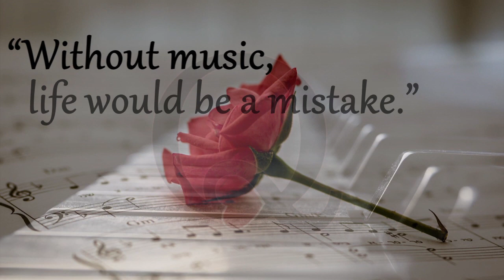Music _ Friedrich Wilhelm Nietzsche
15 October 1844 – 25 August 1900) was a German philosopher, cultural cr itic and philologist whose work has exerted a profound influence on modern intellectual history. He began his career as a classical philologist before turning to philosophy. He became the youngest person ever to hold the Chair of Classical Philology at the University of Basel in 1869 at the age of 24. Nietzsche resigned in 1879 due to health problems that plagued him most of his life; he completed much of his core writing in the following decade. In 1889, at age 45, he suffered a collapse and afterward a complete loss of his mental faculties, with paralysis and probably vascular dementia. He lived his remaining years in the care of his mother until her death in 1897 and then with his sister Elisabeth Förster-Nietzsche. Nietzsche died in 1900, after many strokes and pneumonia.

Portrait of Friedrich Nietzsche
Nietzsche's writing spans philosophical polemics, poetry, cultural criticism, and fiction while displaying a fondness for aphorism and irony. Prominent elements of his philosophy include his radical critique of truth in favor of perspectivism; a genealogical critique of religion and Christian morality and a related theory of master–slave morality; the aesthetic affirmation of life in response to both the "death of God" and the profound crisis of nihilism; the notion of Apollonian and Dionysian forces; and a characterization of the human subject as the expression of competing wills, collectively understood as the will to power. He also developed influential concepts such as the Übermensch and his doctrine of eternal return. In his later work, he became increasingly preoccupied with the creative powers of the individual to overcome cultural and moral mores in pursuit of new values and aesthetic health. His body of work touched a wide range of topics, including art, philology, history, music, religion, tragedy, culture, and science, and drew inspiration from Greek tragedy as well as figures such as Zoroaster, Arthur Schopenhauer, Ralph Waldo Emerson, Richard Wagner and Johann Wolfgang von Goethe.

After his death, his sister Elisabeth became the curator and editor of Nietzsche's manuscripts. She edited his unpublished writings to fit her German ultranationalist ideology while often contradicting or obfuscating Nietzsche's stated opinions, which were explicitly opposed to antisemitism and nationalism. Through her published editions, Nietzsche's work became associated with fascism and Nazism; 20th-century scholars such as Walter Kaufmann, R.J. Hollingdale, and Georges Bataille defended Nietzsche against this interpretation, and corrected editions of his writings were soon made available. Nietzsche's thought enjoyed renewed popularity in the 1960s and his ideas have since had a profound impact on 20th and early-21st century thinkers across philosophy—especially in schools of continental philosophy such as existentialism, postmodernism and post-structuralism—as well as art, literature, poetry, politics, and popular culture.